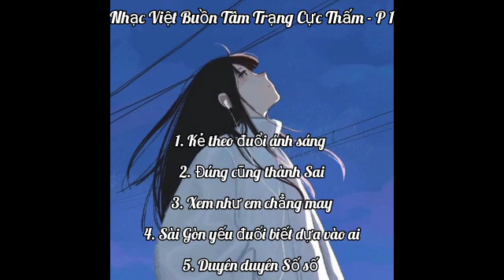Playlist Nhạc Việt buồn tâm trạng cực thấm_ Nghe là khóc đấy #1